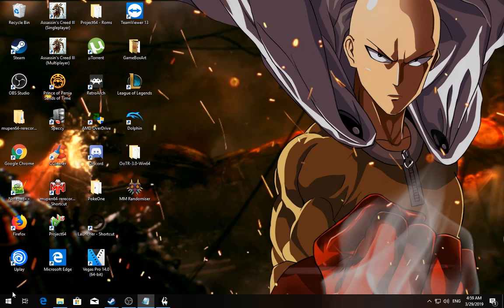[1/10] Skyrim [SSE] - Rolaf - Episode 336 [NC]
Character Name: Rolaf
Race: Nord
Build: Mercenary
Level: Unkown
Deaths: Unkown
Difficulty: Legendary
With or Without Mods?: Without
[Major Skills] [Important Trades] [Minium Legendary: 3]

- One-Handed [Sword]
- Block [Shield]
- Heavy Armor
- Speech
- Smithing
- Archery
- Restoration

[Minor Skills] [Bonus Trades] [Maximum Legendary: 2]

- Alchemy
- Hand to Hand [Not Available]
- Light Armor
- Sneaking
- Enchanting
[Time Stamps]

Coming Soon!